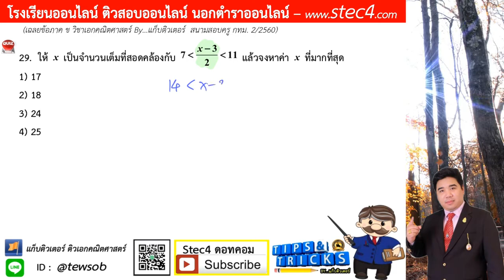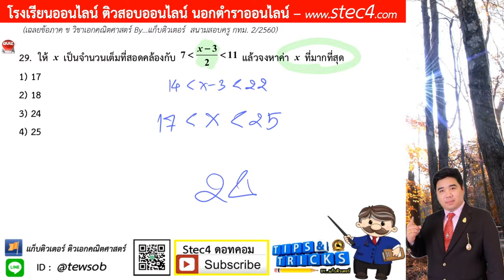ข้อ 29 ภาค ข วิชาเอกคณิตศาสตร์ สนามสอบครู กทม. 2/2560 By...แก็บติวเตอร์